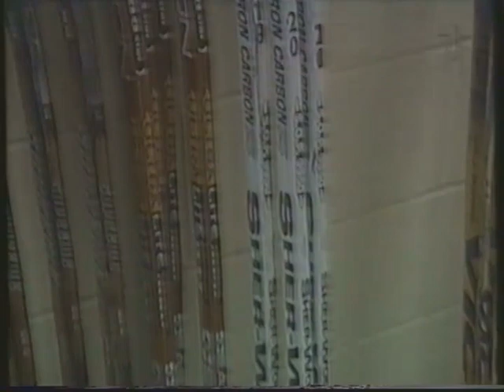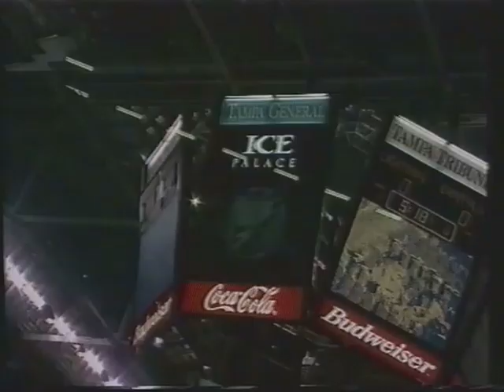Klipp från NHL (januari-februari 1998)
Ishockey. Klipp från SVT och fyrans sportsändningar under säsongen 1997-98. Snack med Patric Kjellberg, Eric Lindros, Jaromir Jagr, Tomas Sandström, Paul Kariya, Teemu Selänne, Joe Sakic, Herb Brooks, Mikael Renberg och Peter Forsberg.